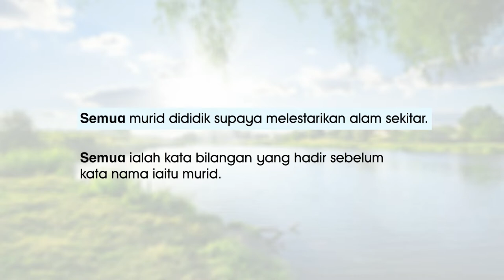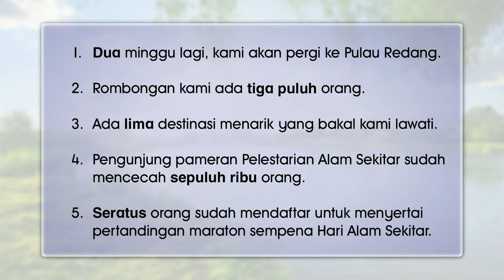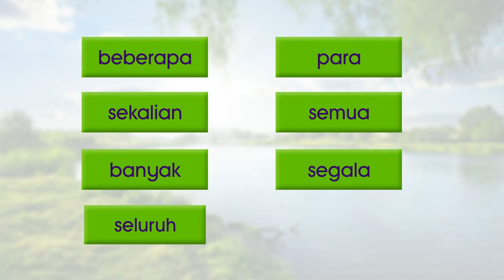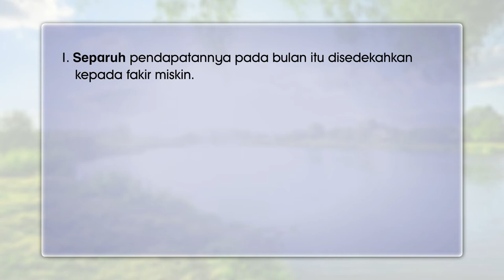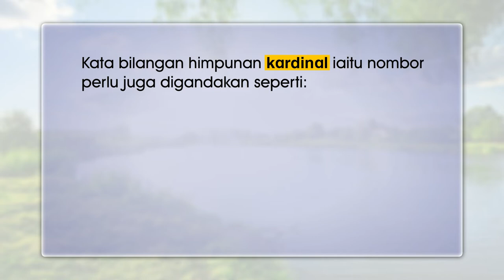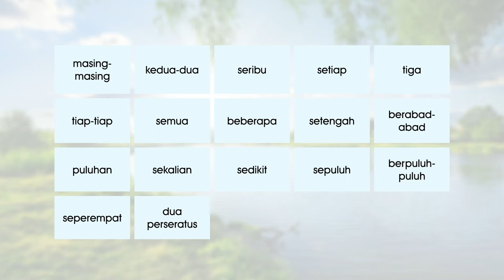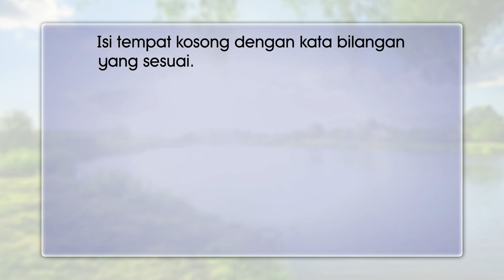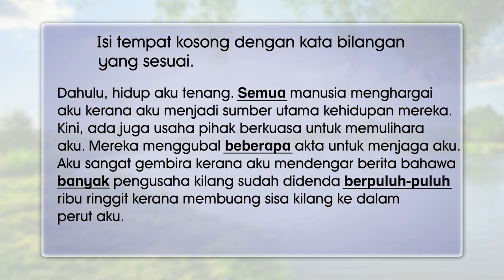E Tuisyen SR BM Tahun 4 | Kata Bilangan | KPM 0814